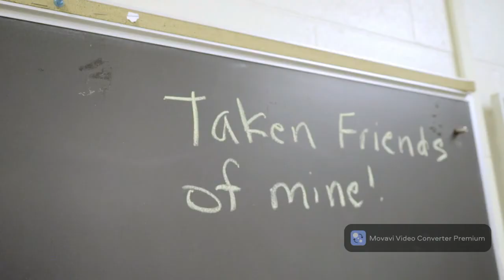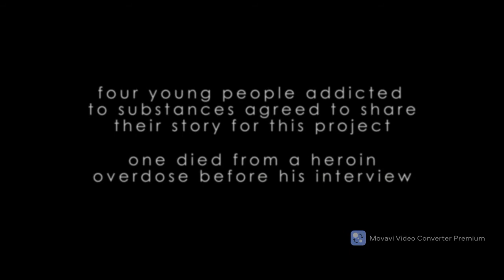This is Not About Drugs TINAD